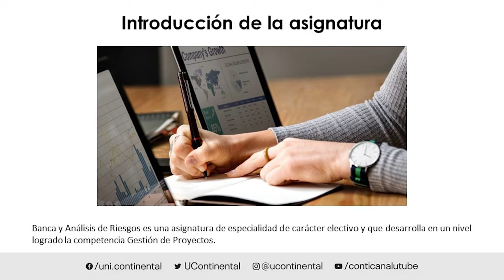Presentación de la asignatura: Banca y Análisis de Riesgo